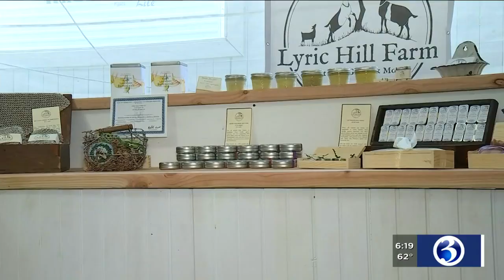Video: Thousands come out for Connecticut Day at the Big E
Tens of thousands of people headed to West Springfield for Connecticut Day at the Big E.